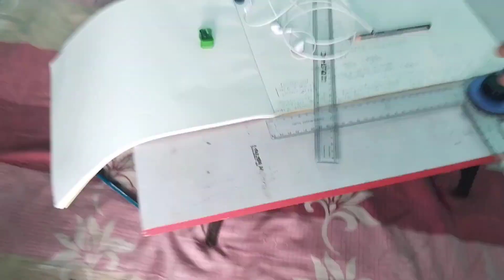भाई पहले ही vlog मैं ये किया हो गया।।@vidyasagar2779 मेरा पहला vlog इतना क्यू अलग है ।